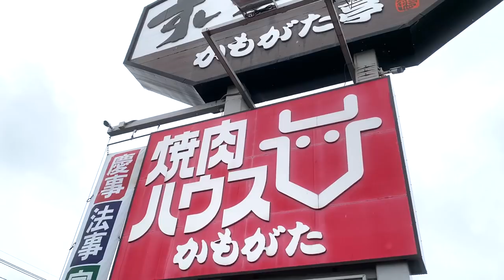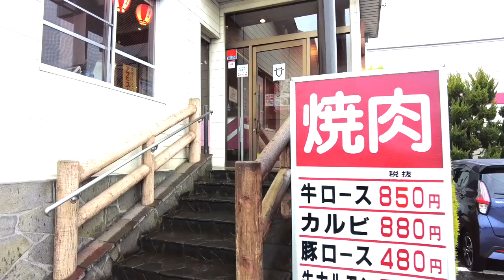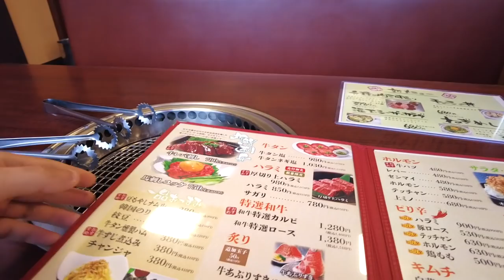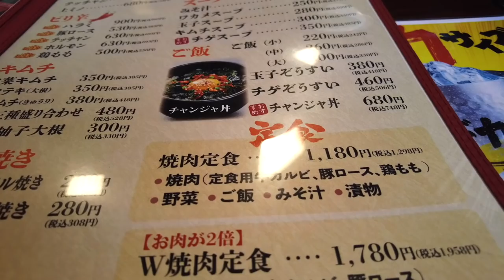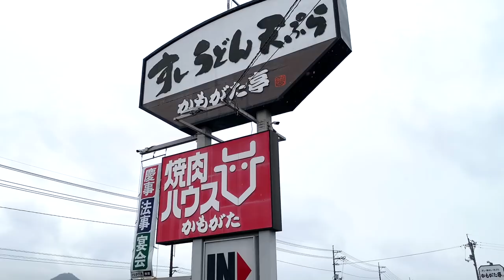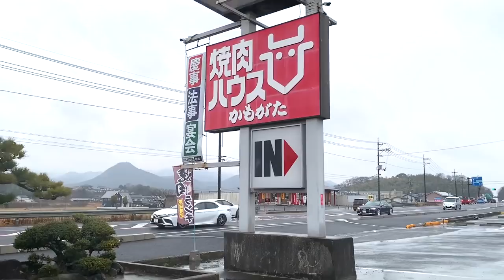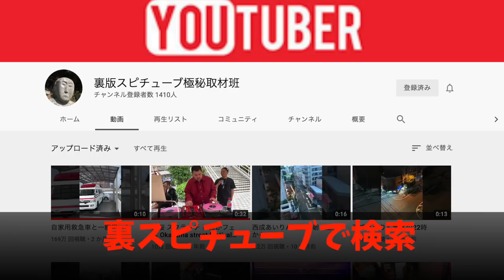岡山グルメ【ドライブイン時代からある焼肉店】 焼肉定食1180円 《国道２号線沿い》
ドライブインがあった時に開業した焼肉店(1971年オープン)。
その後ドライブインはかもかた亭本店に改装。

岡山県浅口市鴨方町六条院中5138【大型駐車場完備】

再生リスト